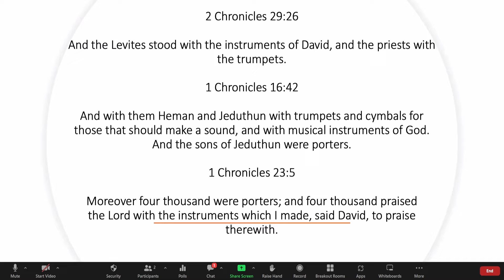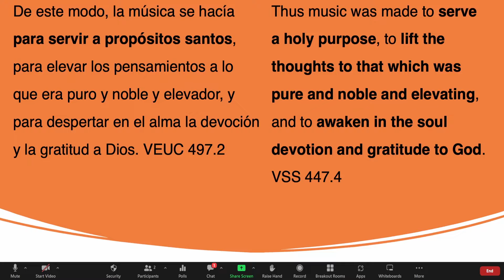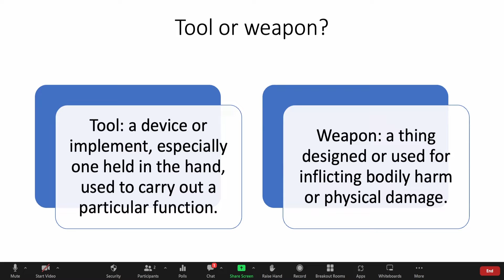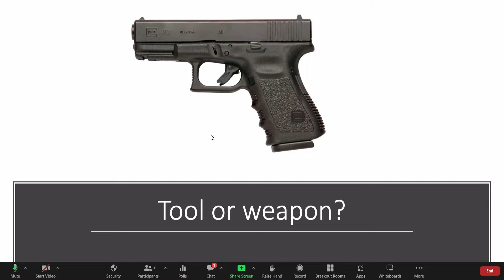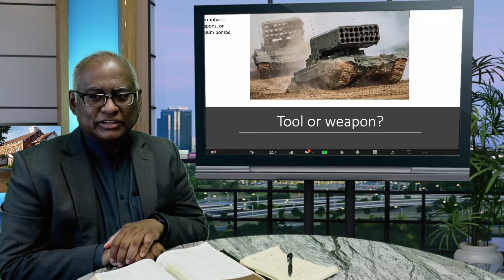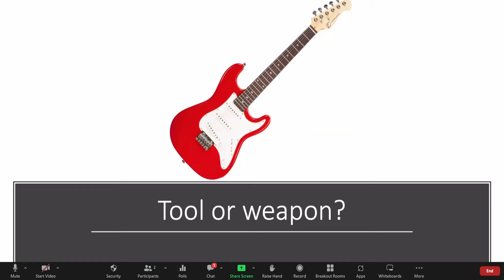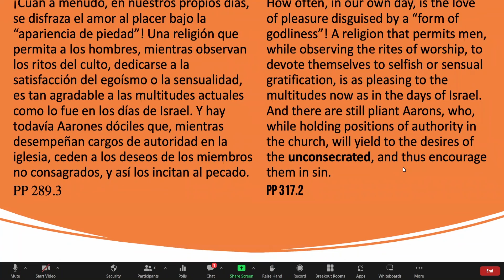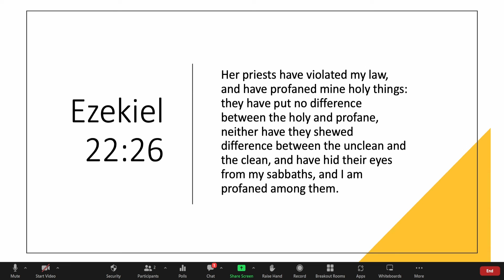Q&A The Power of Music 2